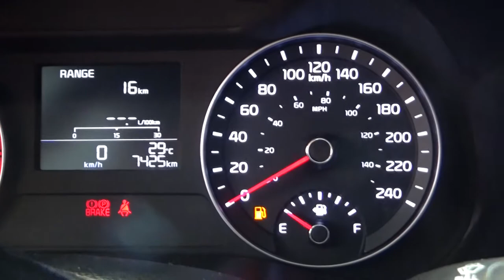Kia / Forte / 2020 - 2129